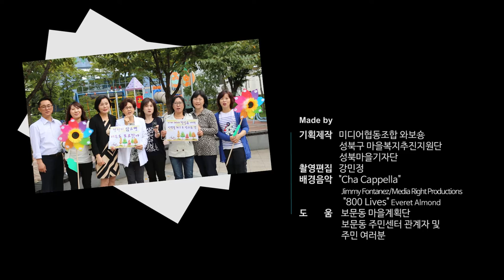[마을포커스29] 16-7회 보문동 마을총회 축하메시지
보문동 마을계획단이
마을총회(9. 30)를 개최하고
그 시작을 축하는 메시지를 담았습니다.

*마을계획단이란?
  마을의 장단점, 가능성과 문제점을 파악하고 우리마을을
  어떤 마을로, 어떻게 만들 것인지 주민간의 논의와 합의를 통해
   마을계획·비전을 수립하고 실천하는 주민모임입니다.

기    획    성북구마을복지추진지원단 / 성북마을기자단
제    작    미디어협동조합 와보숑
도    움    보문동 마을계획단 및 보문동 주민센터 그리고 주민 여러분
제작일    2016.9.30